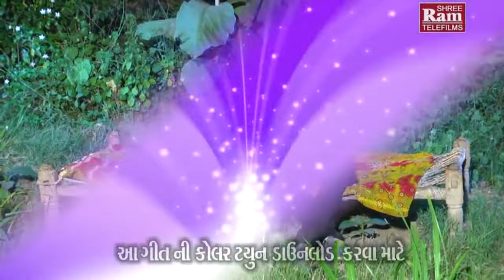New Gujarati Love Song | Dal Mara Doli Gaya Re | Romantic Songs 2016 | Hits Of Rakesh Barot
Song : Dal Mara Doli Gaya Re
Title : Premno Bazigar
Singer : Rakesh Barot
Artist : Riya Mehta,Rakesh Barot
Lyrics : Manu Rabari
Director : Raju Patel
Producer : Sanjay Patel
Music Label : Shri Ram Audio And Telefilm